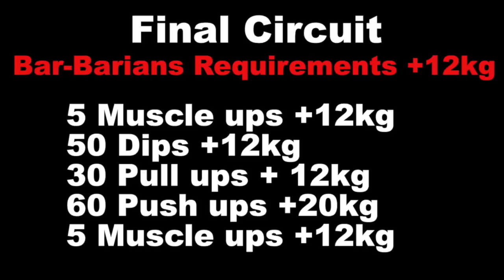😱 INCREDIBLE FINAL: SAIBOV Vs DI PASQUALE - BAR BARIANS REQUIREMENTS +12kg Alassio (Italy) 2018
Equipment for Calisthenics & Street Workout
1 More Reps Vol. 2 Alassio 27 May 2018 Final Di Pasquale Vs Saibov.